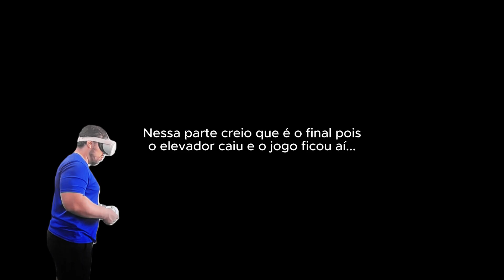MANSÃO MAL ASSOMBRADA! AFFECTED THE MANOR VR - MODO AFFECTED GAMEPLAY COMPLETO!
MANSÃO MAL ASSOMBRADA! AFFECTED THE MANOR VR - MODO AFFECTED COMPLETO!

Experimente o horror como nunca antes ao tentar escapar de The Manor. O terror espreita a cada esquina enquanto você se aventura mais fundo na casa abandonada e descobre que a única coisa que o mantém vivo é a sua sanidade. Ou a falta dela...

Se você adora se assustar até perder o juízo, ou simplesmente gosta de ver seus amigos e familiares enlouquecerem na realidade virtual, AFFECTED: The Manor é para você! Com controles simples e sem quebra-cabeças para resolver ou chaves para encontrar, The Manor é um passeio assombrado que oferece apenas sustos e gritos tanto para jogadores experientes quanto para novatos.

AFFECTED: The Manor - Complete Edition inclui a experiência original de passeio assombrado de The Manor, além de DOIS modos de jogo adicionais!

THE GAUNTLET é um modo de speedrun assustador em que cada jogador é classificado pelo seu tempo e pela quantidade de vezes que gritou! Compita nas tabelas de classificação globais para definir o melhor tempo!

THE DARKNESS traz uma experiência completamente nova à medida que você tenta se locomover por áreas invisíveis de The Manor, tendo apenas sua vela para lançar luz sobre a escuridão.